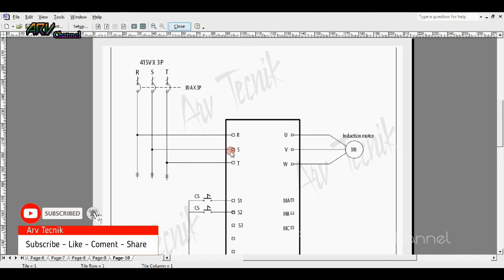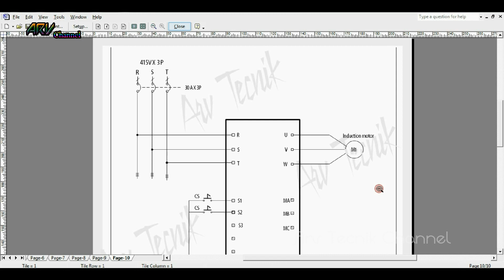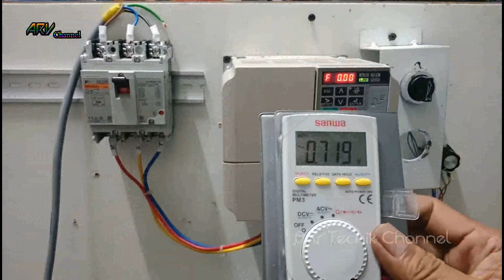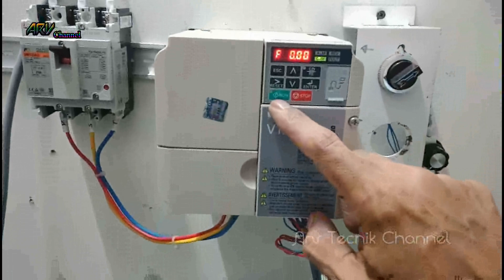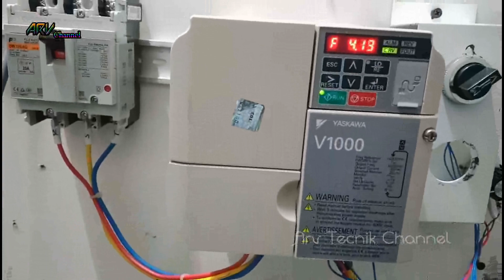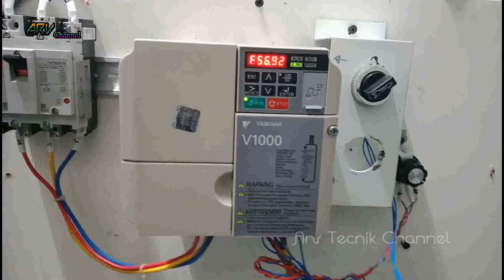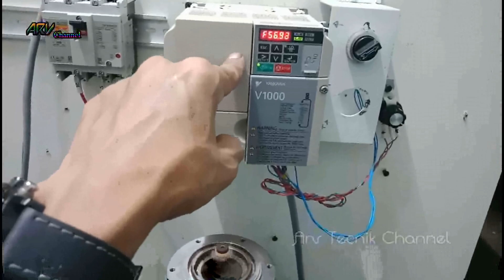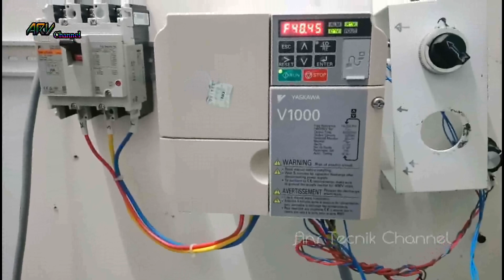Cara memasang yaskawa inverter bolak balik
menjalankan induction motor dengan inverter sangat mudah dan efisien
untuk mongoptimalkan sistim kerjanya dan bisa di kontrol kecepatanya dengan sangat mudah

semoga bermanfaat
Terima kasih